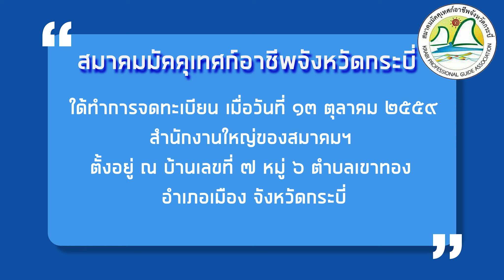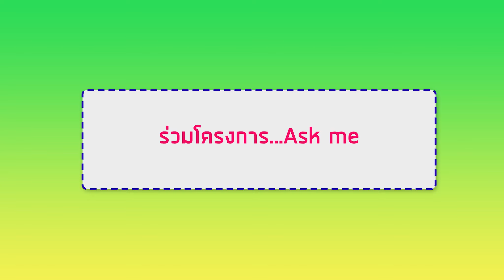วีทีอาร์ ฉบับสมบูรณ์ เพลง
วีทีอาร์ สมาคม